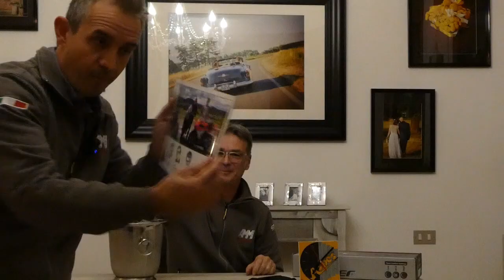GUANTI RISCALDATI CLOVER POLAR WP - FUNZIONANO DAVVERO? LA PROVA DEL GHIACCIO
Ottobre 2022, l'inverno non arriva, ma noi ci prepariamo lo tesso. Sai cos'è un inverno simulato? beh lo abbiamo sperimentato qui per dimostrare il funzionamento di questi guanti riscaldati.